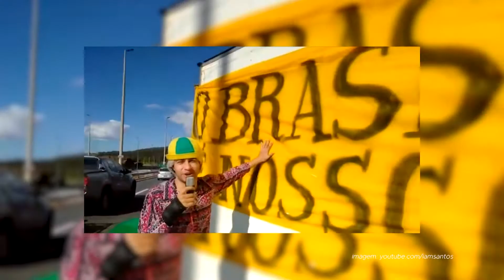Imitadores | Enredo Cultural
Apresentação: Marcelo Pedro
Tema da reportagem: Imitadores
Entrevistado:
- William Santos  Pereira (ator/imitador)